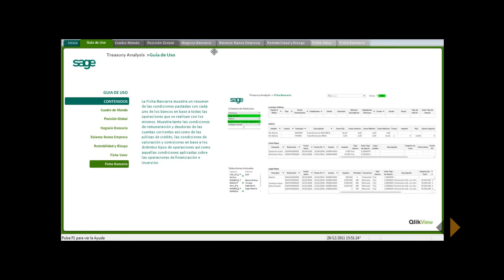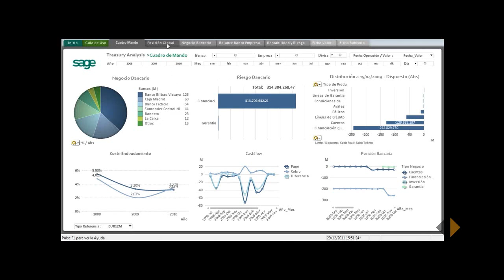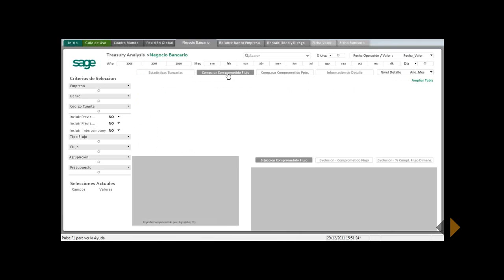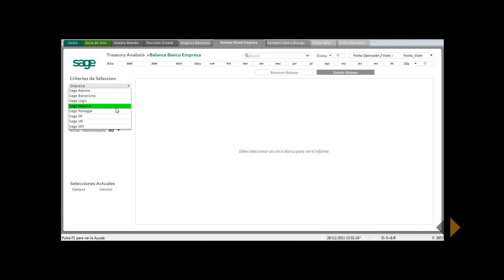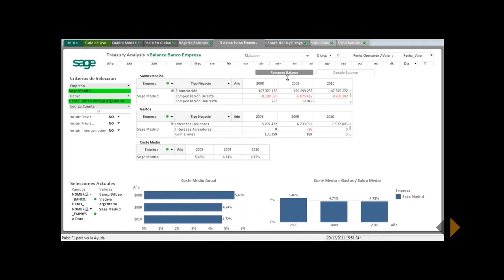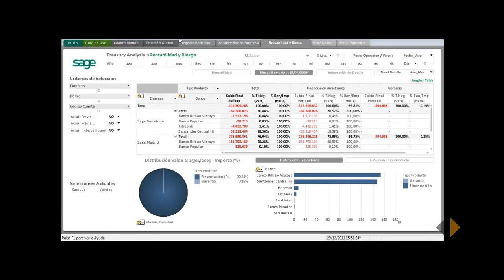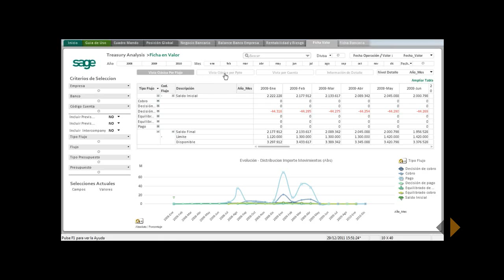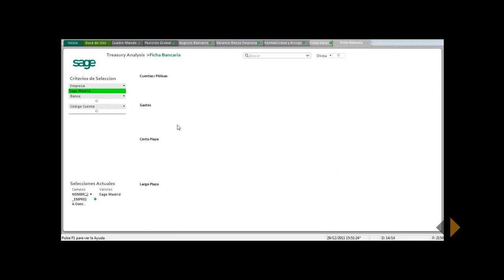Solución Cuadro de Mando de Tesorería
Nuestra misión y nuestra pasión es ayudarle a la hora de tomar decisiones de negocio.